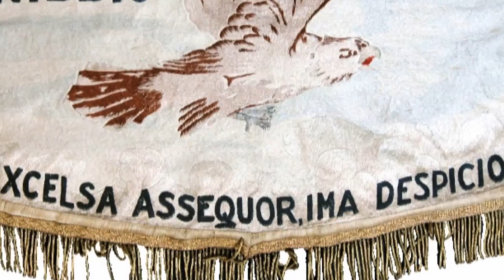Gen. Elia in Accademia Aeronautica con il corso NIBBIO II (PARTE 2)